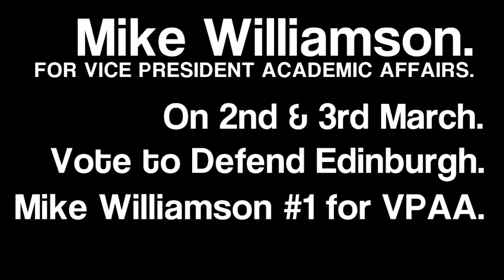Mike Williamson #1 for VPAA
Vote Mike Williamson #1 for Vice President Academic Affairs on March 2nd and 3rd.